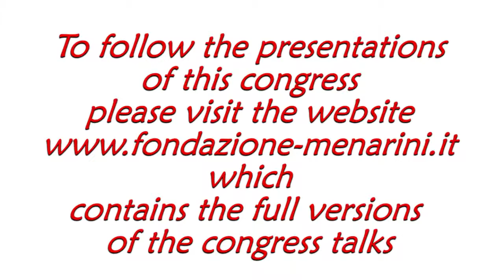Daniel LEVY: "New insights into optimal blood pressure control from recent clinical trials"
International symposium:
FROM ARTERIAL HYPERTENSION TOHEART DISEASE

MAY 4th - 6th, 2017 • NAPLES, ITALY

Daniel LEVY
Framingham, USA
New insights into optimal blood pressure control from recent clinical trials